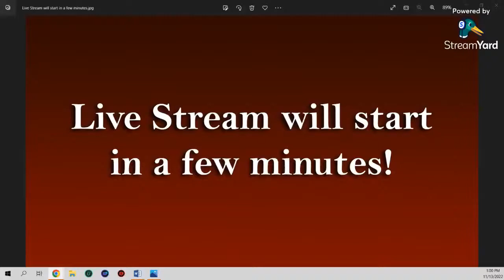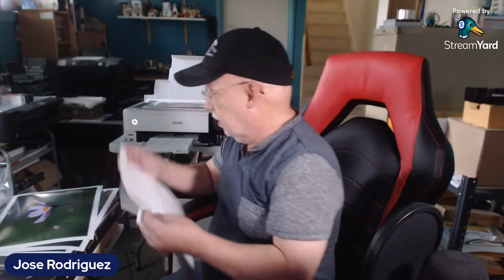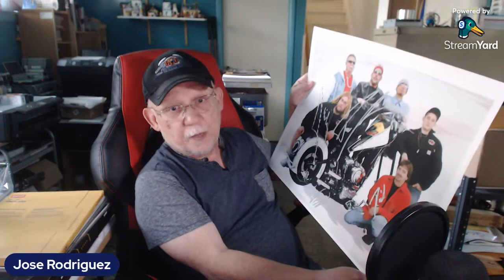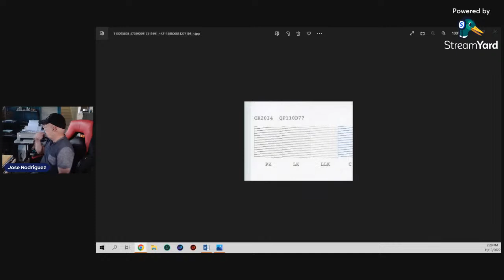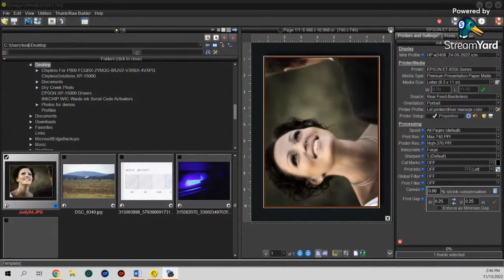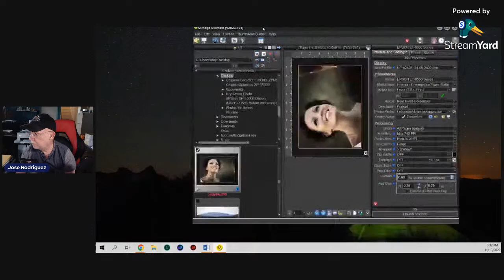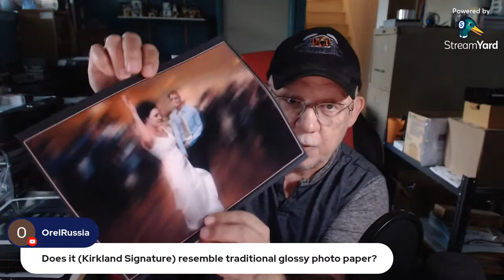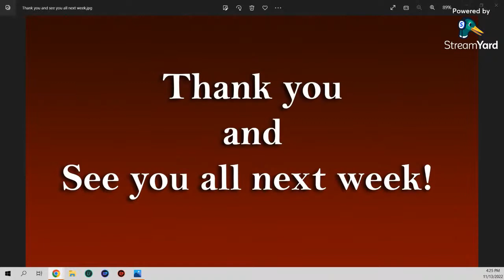Jose Rodriguez Photo printing Techie Sunday Live Stream 1PM EST USA 11-13-2022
700MML CANON OEM carts for the PRO-1000 and direct use on PRO 2000- and up